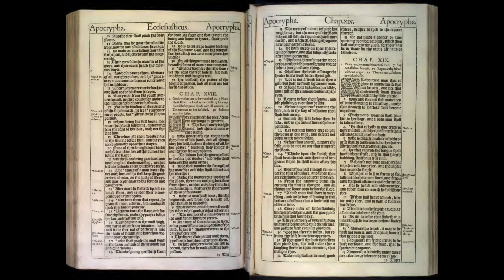Ecclesiasticus (Sirach) 15-18: Apocrypha No.32 | 1611 KJV | Hidden Books Series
In chapters 15 through 18 of Ecclesiasticus (Sirach), the text explores themes of wisdom, free will, the nature of sin, and the greatness of God’s mercy and creation. These chapters offer profound insights into living a righteous life, the responsibilities of individual choice, and the awe-inspiring aspects of God's work and judgment.

🔹 Ecclesiasticus (Sirach) 15: Wisdom and the Fear of the Lord
Chapter 15 extols wisdom and the fear of the Lord as key to a righteous life. It asserts that those who fear the Lord will live a life of fulfillment, guided by wisdom that they will find readily available and supportive. The chapter emphasizes that wisdom will not enter a deceitful soul or dwell in a body enslaved to sin, highlighting the intrinsic link between moral integrity and the ability to embody wisdom. It also tackles the issue of free will, stating clearly that God has given humans the capacity to choose their paths, thus reinforcing the importance of personal responsibility in the pursuit of righteousness.

🔹 Ecclesiasticus (Sirach) 16: Warnings Against Sin and the Example of the Wicked
Chapter 16 delivers warnings against sin, using historical examples such as the inhabitants of Sodom and Gomorrah and the generation of the Flood to illustrate the consequences of wickedness. It cautions against the futility of relying on strength or numbers against God’s will and emphasizes the value of one righteous person over a multitude of sinners. The chapter underscores the justice of God in dealing with sin, balanced by His mercy and the potential for repentance.

🔹 Ecclesiasticus (Sirach) 17: The Creation of Humankind and Free Will
This chapter reflects on the creation of humans, endowed with strength, life, and understanding by God. It details the blessings given to humanity, including authority over the earth's creatures and the capacity for understanding God's creation. A significant focus is on God granting humans free will and the ability to choose between good and evil, along with the accountability that accompanies such freedom. The chapter concludes with a reminder of God’s omniscience and the inevitability of divine judgment.

🔹 Ecclesiasticus (Sirach) 18: The Mercy and Greatness of God
Chapter 18 marvels at the greatness of God, whose mercy is limitless and whose works are beyond human comprehension. It discusses God’s patience and readiness to forgive, urging individuals not to delay turning away from sin. The chapter calls for humility in the acknowledgment of human limitations and the recognition of God’s boundless love and justice. It encourages a compassionate disposition towards others, reflecting God’s mercy in human interactions.

🤔 Reflecting on Ecclesiasticus (Sirach) 15-18
These chapters delve into foundational aspects of wisdom, ethical living, and the awe-inspiring nature of God’s relationship with humanity.

Consider these reflections:

ㆍThe discussions of wisdom and fear of the Lord in Chapter 15 prompt consideration of how these qualities are cultivated and reflected in our lives. How do we balance the fear of the Lord with the love of God in our daily actions?
ㆍChapter 16’s warnings against sin and the value of righteousness invite us to reflect on the examples we follow and the legacy we wish to leave. How do our choices align with the pursuit of righteousness?
ㆍThe exploration of free will and human dignity in Chapter 17 challenges us to think about how we exercise our God-given freedom and responsibility. In what ways do we use our freedom to honor God and serve others?
ㆍChapter 18’s meditation on God’s mercy and greatness encourages humility and compassion in our interactions. How can we better emulate God’s mercy in our relationships and judgments?

🔔 As we explore "Ecclesiasticus (Sirach) 15-18," let the depth of these teachings inspire us to pursue wisdom, make righteous choices, and live in humble recognition of God’s greatness and mercy, extending His love and patience to those around us.

00:00 Ecclesiasticus Chapter 15
01:51 Ecclesiasticus Chapter 16
05:48 Ecclesiasticus Chapter 17
09:05 Ecclesiasticus Chapter 18